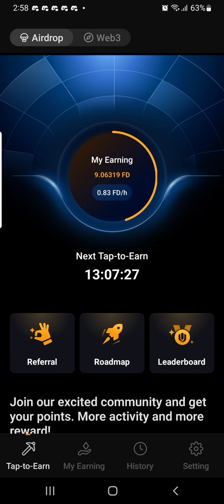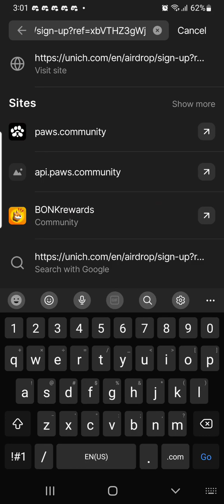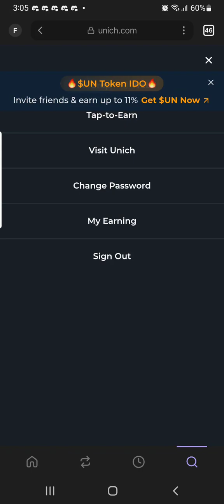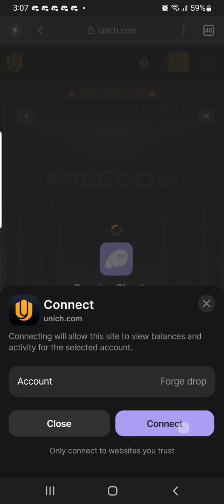UNICH Airdrop On How To Connect Unich To Phamtom Wallet.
UNICH Airdrop Guide | Connect UNICH to Phantom Wallet (Step-by-Step) 💸

In this video, we walk you through how to connect UNICH to your Phantom wallet and claim your free UNICH tokens! Whether you're airdrop hunting or exploring new Solana-based tokens, this tutorial is perfect for beginners and pros alike. Learn how to integrate UNICH manually, check your eligibility, and make sure your wallet is properly set up to receive tokens.

✅ What you’ll learn:

How to add UNICH token to Phantom wallet

Step-by-step airdrop claiming process

Network and token details you need

Tips to avoid scams and ensure eligibility

Don’t miss your chance to grab some free crypto! Watch till the end to make sure you don’t skip any step.